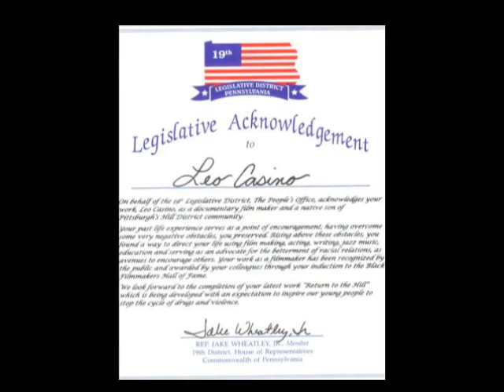BETTER THAN SEX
LEO SAYS COMPASSION FEELS THE SOUL MORE THAN SEX. GIVE LOVE THIS YEAR